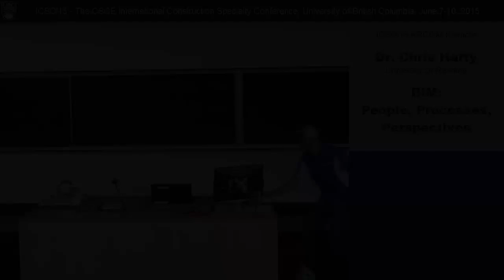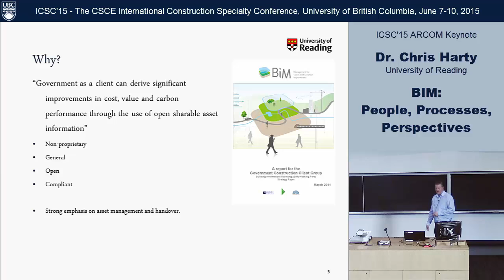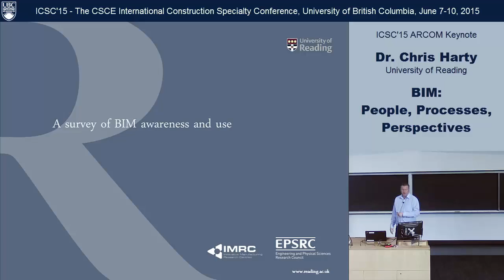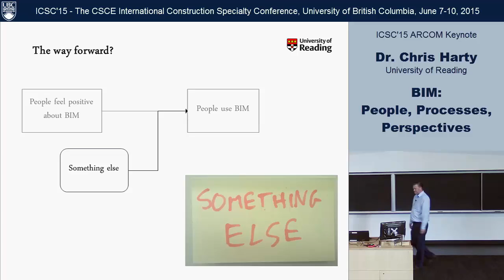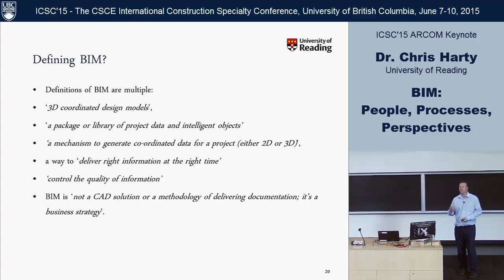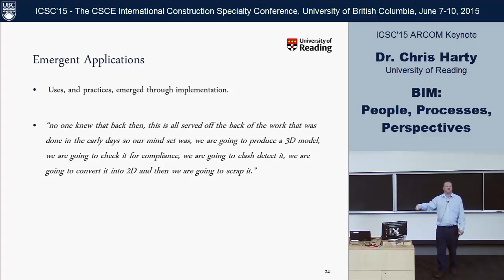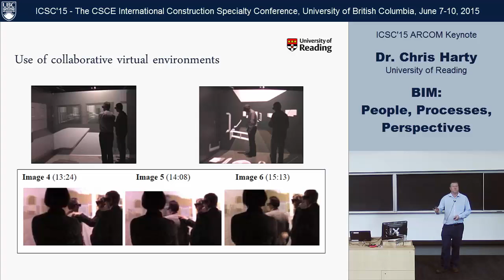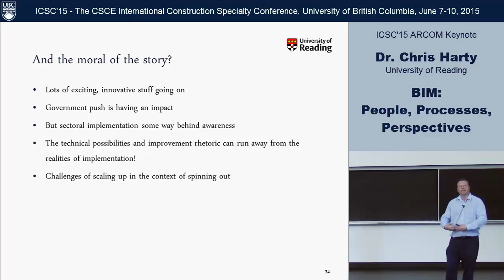ICSC15 Keynote 3, Chris Harty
ICSC'15-The International Construction Specialty Conference, Keynote Presentation: The 2015 ARCOM Lecture.
"BIM: People, Processes, Perspectives" by Dr. Chris Harty. June 10, 2015